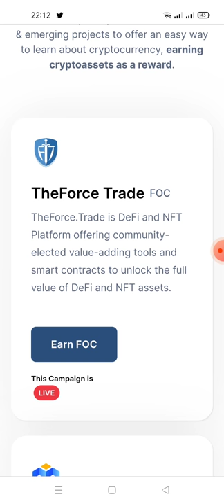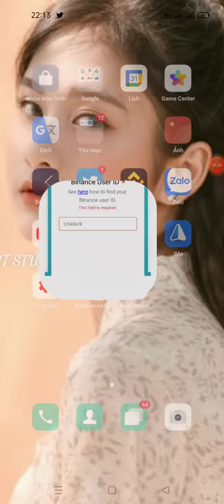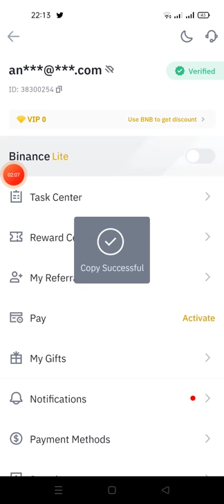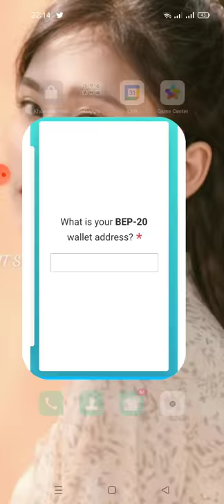hướng dẫn nhận 100.000 token FOC từ sàn binace (ăn chắc 💯)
1.Đăng kí Binance và hoàn thành KYC xác minh danh tính

* Đáp án quiz :
1. All of the above
2. FOC
3. All of the above
4. All of the above
 5. All of the above
 6. All of the above
7. Binance Smart Chain (BSC)